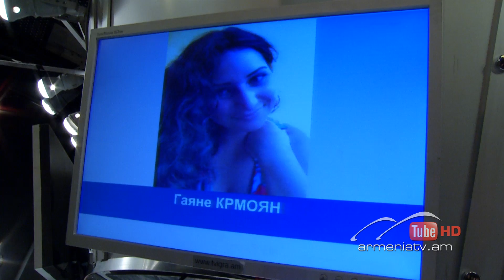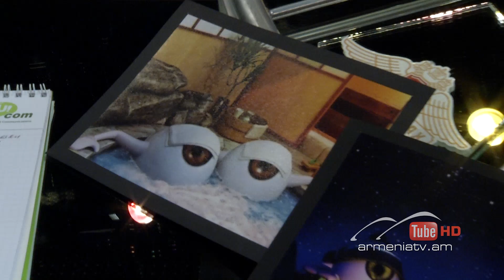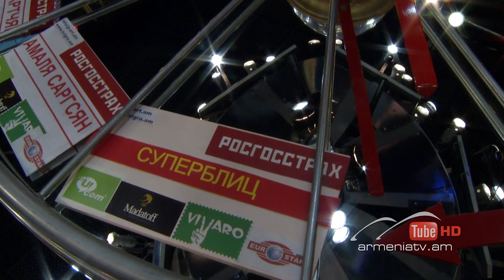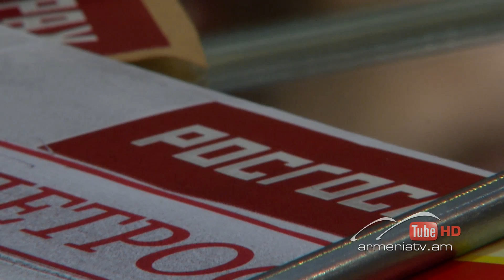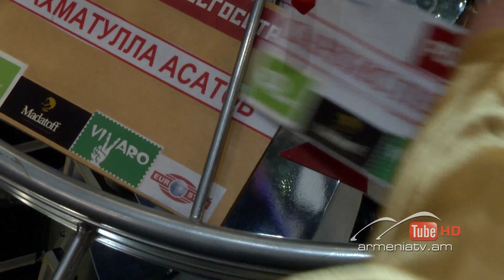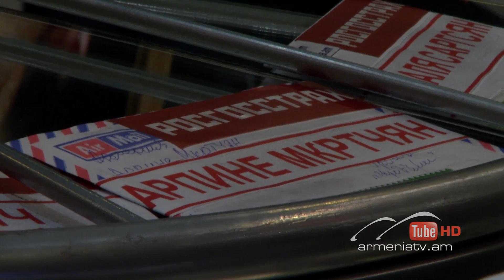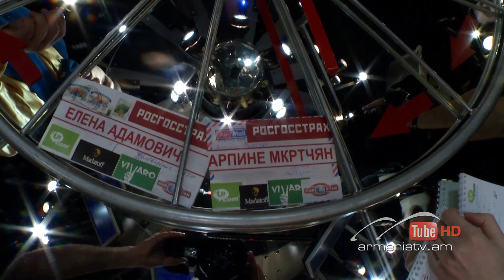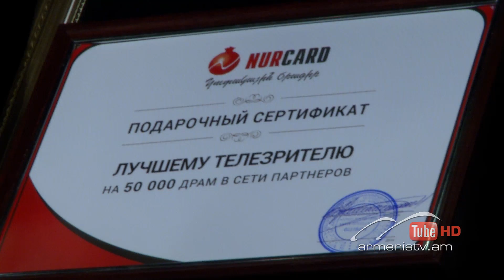Ի՞նչ: Որտե՞ղ: Ե՞րբ: Գարնանային եթերաշրջան-02.04.2016 / Inch? Vortegh? Erb?